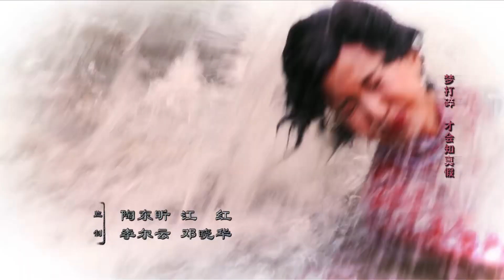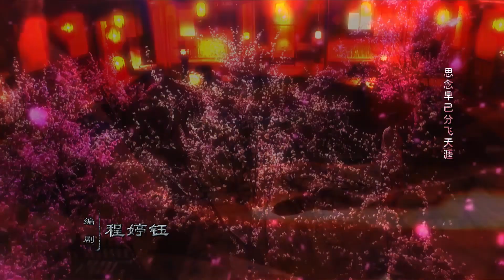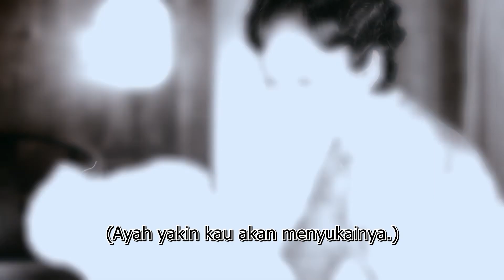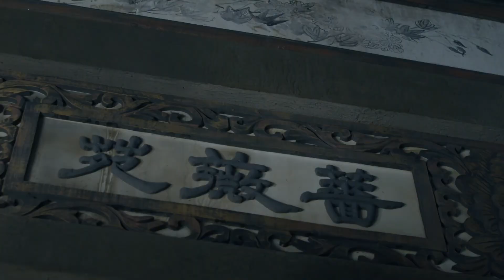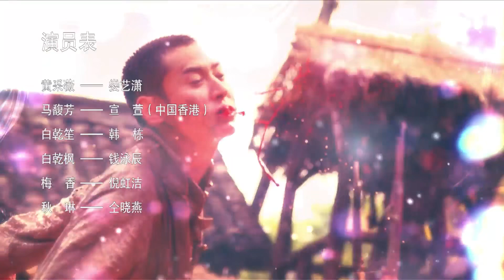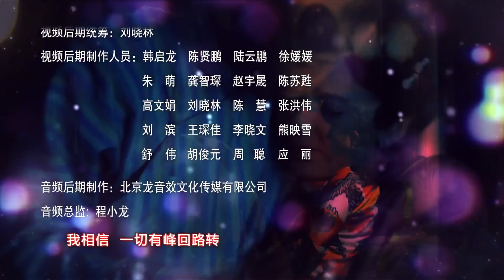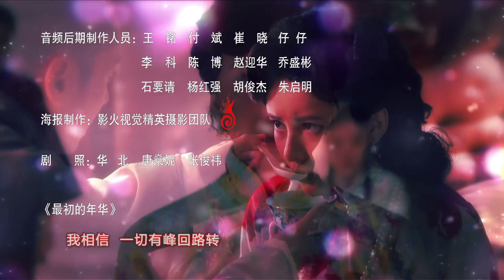Pertarungan Para Wanita Cantik 23 The War of Beauties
Huang Cai Wei bertunangan dengan Bai Qian Feng ketika dia hilang dalam perjalanan bisnisnya dan dianggap meninggal. Huang Cai Wei kemudian dipaksa menikah dengan saudara laki-lakinya, Bai Qian Sheng. Hal tersebut memicu kecemburuan pada istri-istrinya yang lain, terutama istri utamanya, Ma Fu Fang. Huang berhasil mengatasi banyak taktik wanita menggunakan akalnya. Tetapi ketika tunangannya kembali ke rumah hidup-hidup, dia berada dalam situasi genting yang tidak dapat dia hadapi sendiri.